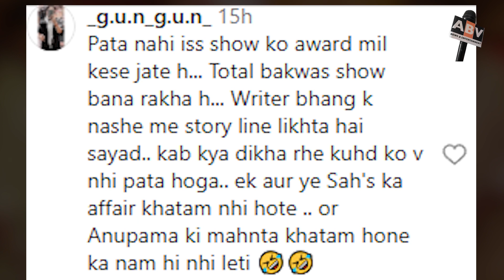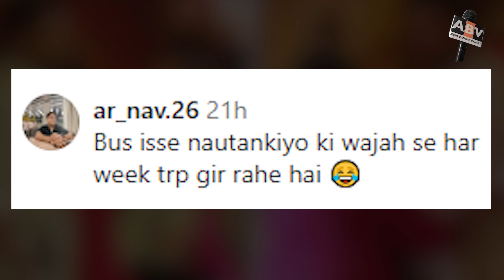Anupama Update : Fans Got Angry After Seeing This New Promo Of Anupama, Said - 'Stop Nonsense Show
Anupamaa Latest Update : Fans Got Full Angry After Seeing This New Promo Of Anupama, Said - 'Stop This Nonsense Show Quickly'😡😡😡